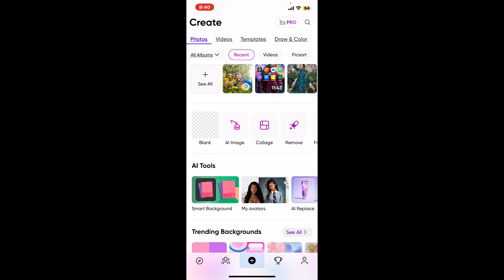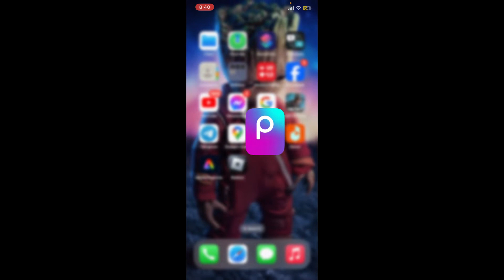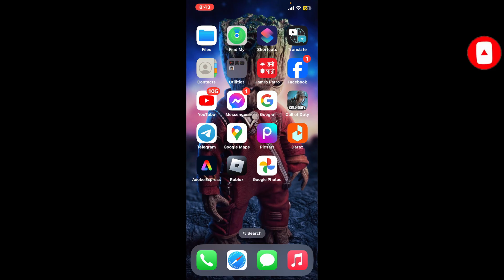How to Recover Deleted Photos in PicsArt 2024?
Accidentally deleted a photo in PicsArt and need to get it back? In this video, I’ll show you how to recover deleted PicsArt photos and explore options for retrieving your lost images. Whether you’ve deleted them by mistake or need to restore an old project, this guide will help you find and recover your photos.